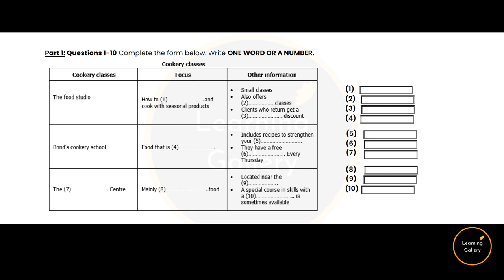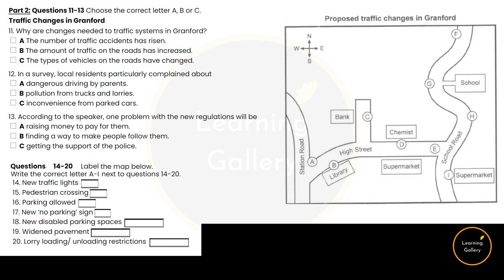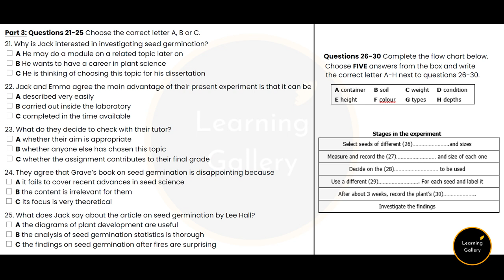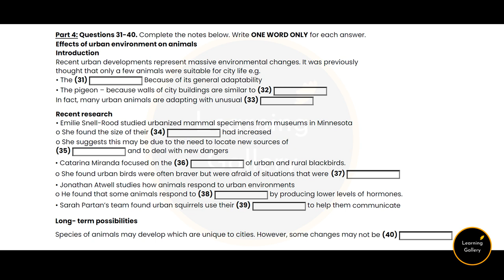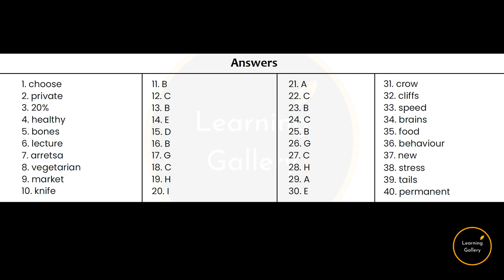IELTS Listening Test 105 - Practice IELTS Listening Test | Learning Gallery by Astha Gill